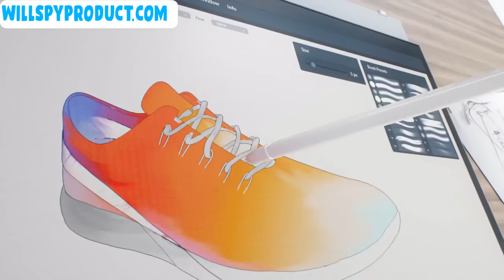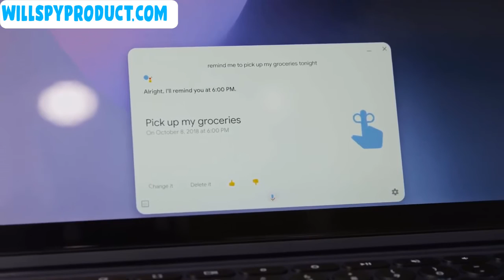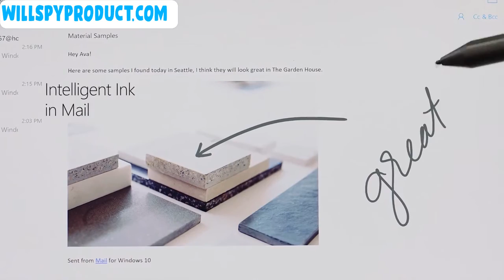TOP 5 New Tablets For 2020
In this video I listed TOP 5 New Tablets For 2020, You can check the price or purchase in the description below !

 5 ► ASUS Transformer 3 Pro T303
●Amazon US

 4 ► Samsung Galaxy Tab S6 10.5", 128GB WiFi Tablet Mountain Gray

 3 ► ConceptD 9 CN917-71P-9796 Creator Tablet

 2 ► Google Pixel Slate 12.3-Inch 2 in 1 Tablet Intel Core i7, Aspect Ratio 3:2

 1► Microsoft  Surface Pro 6 (Intel Core i5, 8GB RAM, 128GB)